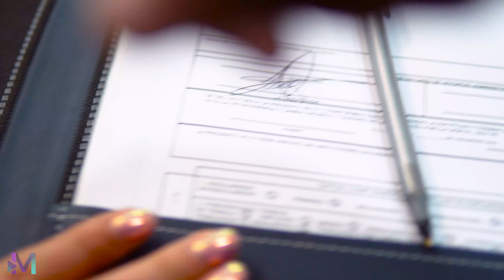El hombre que hizo lo que su esposo nunca quiso.